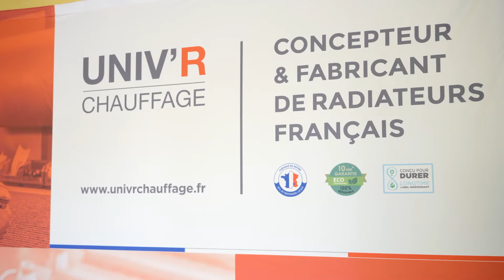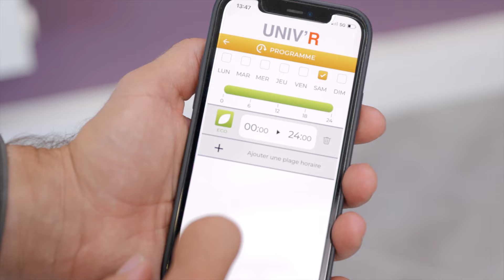Radiateur électrique à inertie Eden - Fabrication française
Mr. Bricolage soutient la fabrication française

👉 Dans cette vidéo, suivez la fabrication d'un radiateur électrique à inertie Eden à  Bourg de péage (Drôme) par  Univ'R Chauffage.

🧰 Vous trouverez les produits indispensables pour vos projets de décoration, bricolage, jardinage sur Mr.Bricolage.fr.
Faites le vous-même, mais pas tout seul !